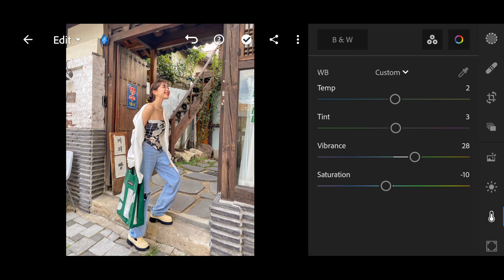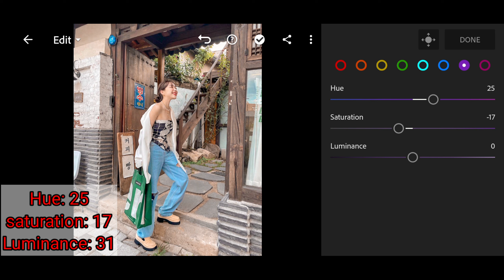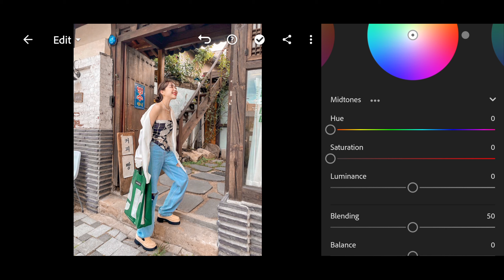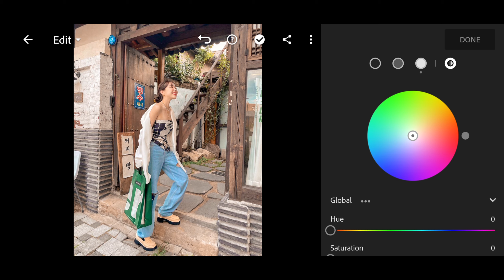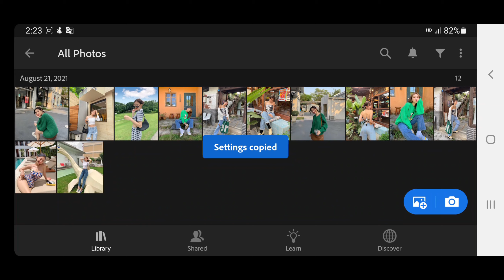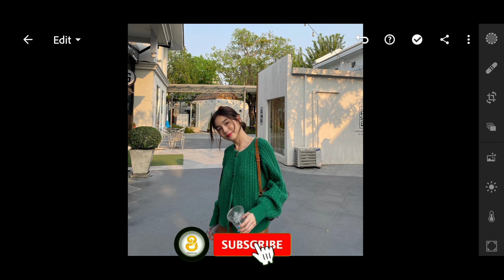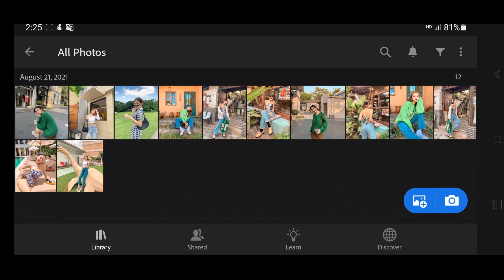Lightroom mobile edit photo Light yellow lightroom mobile Free Preset DNG. Preset so beautiful 100%